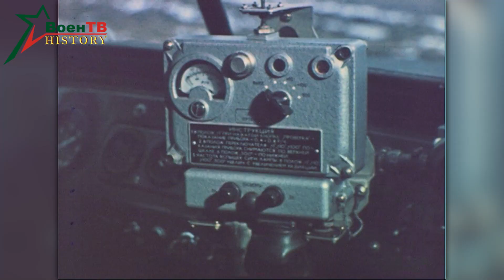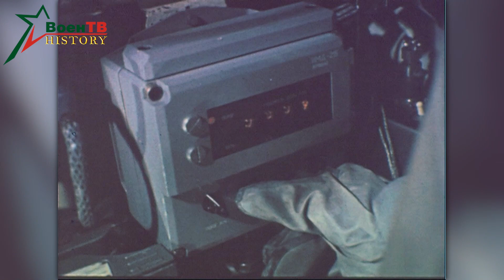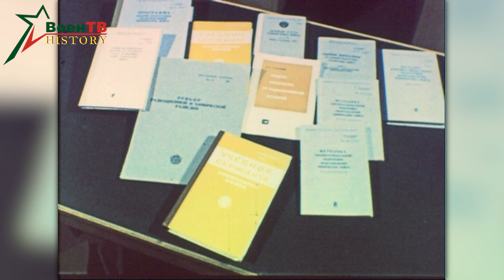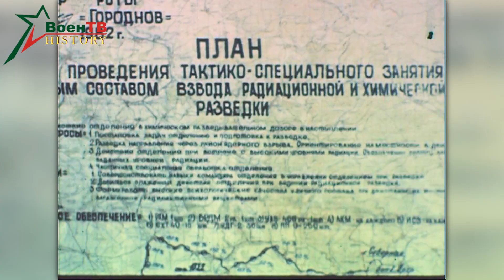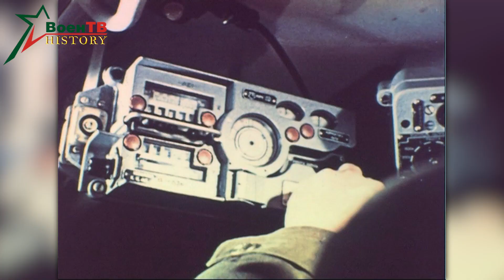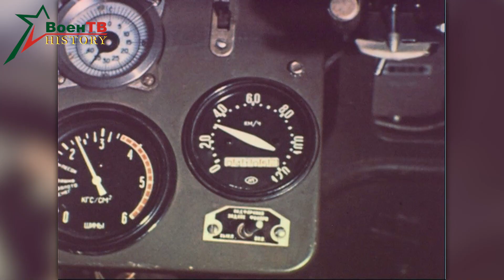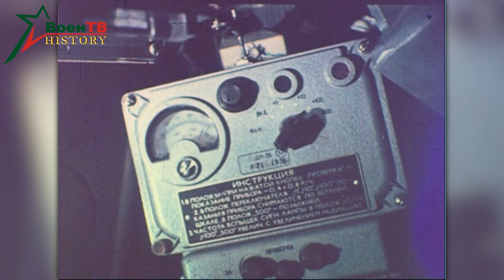Химический разведывательный дозор 1983г.// Chemical reconnaissance patrol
Документальный фильм: Химический разведывательный дозор
Год выпуска: 1983 год
Производство: Киностудия Министерства Обороны СССР

Documentary: Chemical reconnaissance patrol
Year of issue: 1983
Production: Film studio of the Ministry of Defense of the USSR